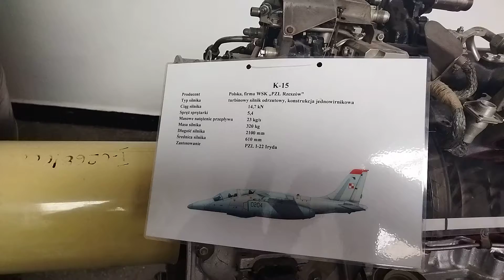Zwiedzanie sali z silnikami lotniczymi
Dęblin, 09.09.22 r.